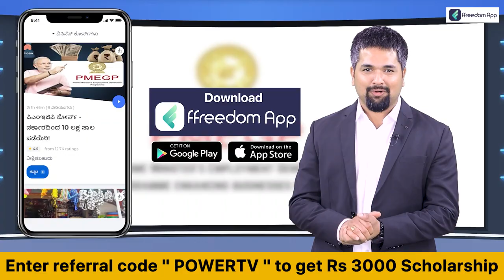Karnataka Election Survey : ಗುಬ್ಬಿ ಕ್ಷೇತ್ರದಲ್ಲಿ ಮೂರು ಪಕ್ಷಗಳ ನಡುವೆ ಭಾರೀ ಪೈಪೋಟಿ | Power TV News